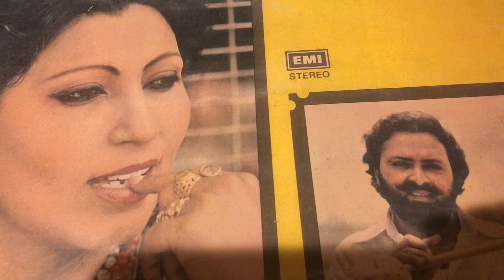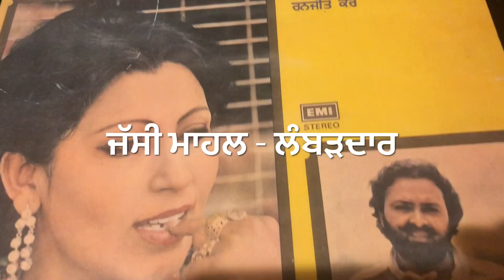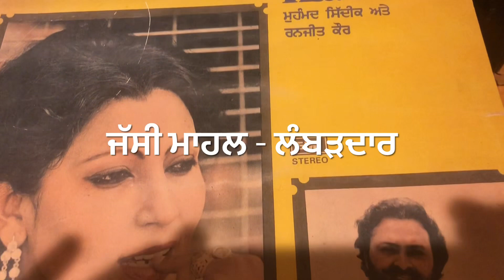JATTI MILLI JATT NU-ਜੱਟੀ ਮਿਲੀ ਜੱਟ ਨੂੰ MOHD SIDDIQ RANJIT KAUR-1982-STEREO ORIGINAL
LYRIC: JANAK SHARMILA
PUNJABI DUETS SONG

ਪਿਆਰ ਭਰੇ ਪੰਜਾਬੀ ਗੀਤ